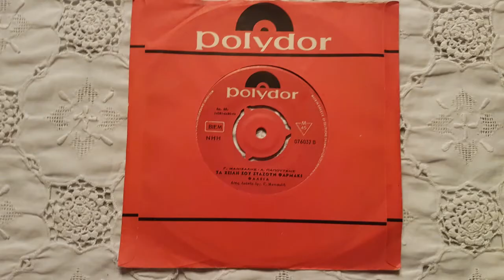ΤΑ ΧΕΙΛΗ ΣΟΥ ΣΤΑΖΟΥΝ ΦΑΡΜΑΚΙ-ΘΑΛEΙΑ-ΠΑΛΙΑ ΛΑΙΚΑ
ΔΙΑΔΡΟΜΕΣ ΣΤΑ ΠΑΛΙΑ ΛΑΙΚΑ ΓΙΩΤΗΣ ΜΕΤΑΝΑΣΤΗΣ ΔΡΑΜΑ